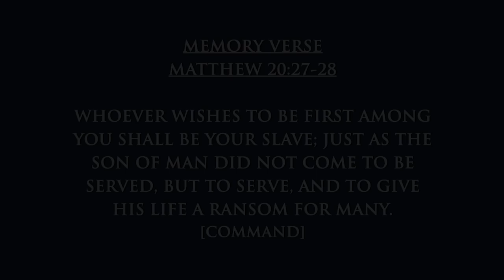God's Warnings Against Pride - Zac Poonen